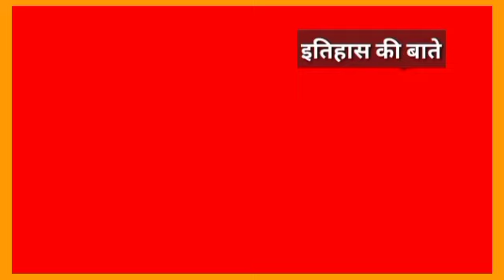इतिहास की कुछ बाते शाकिर के जुबानी 1मोहर्रम चाँद सुलताना की मृत्यु